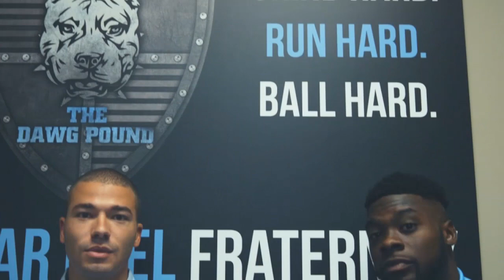UNC Football: T.J. Logan - The Senior Steps Up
Now a senior, running back T.J. Logan makes up half of the two-headed monster in the Tar Heel backfield.